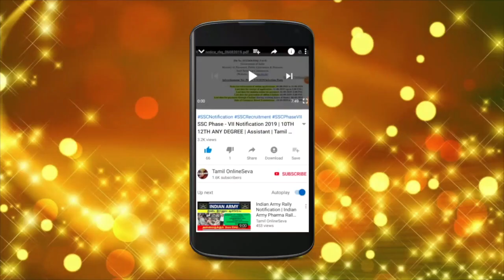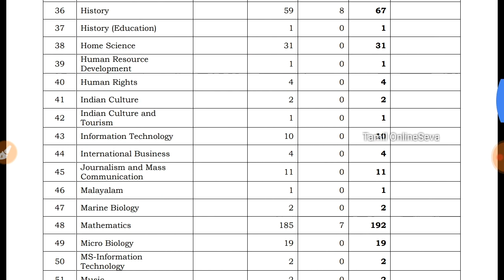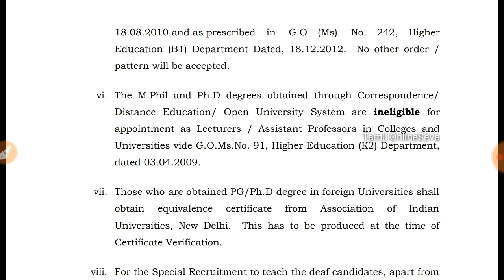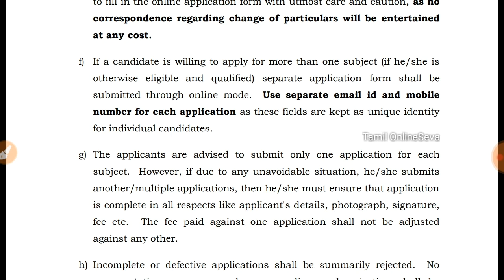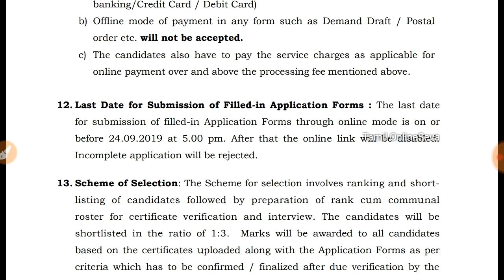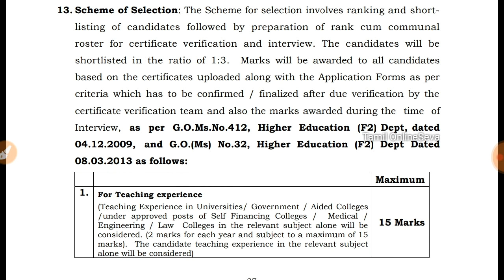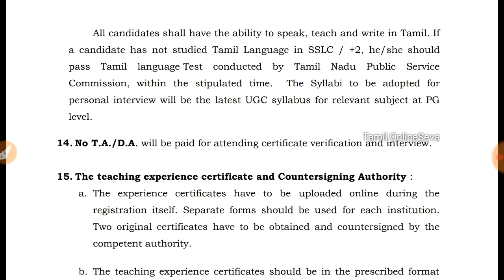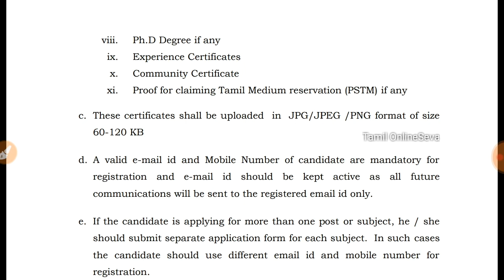TRB Assistant Professor Notification | Government Arts and Science Professors | Tamil OnlineSeva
Notification Link

[Description]

Mic

Video Editor

iMovie